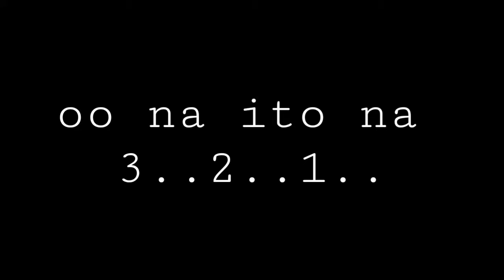BUWAN CHALLENGE | #2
SHOUTOUT TO:
CHRISTIAN & LUIS

Hi guys! It's your boy Christian Lu back it with another video! Please Subscribe to my YT Channel, ( It's Christian Lu ),  and also  please give it a BIG thumbs up if you do like my videos and don’t forget to hit subscribe button and turn on the notification bell to be notified  when i post a new video.